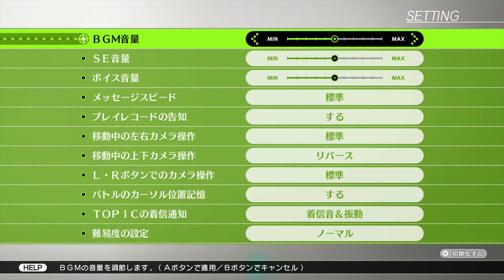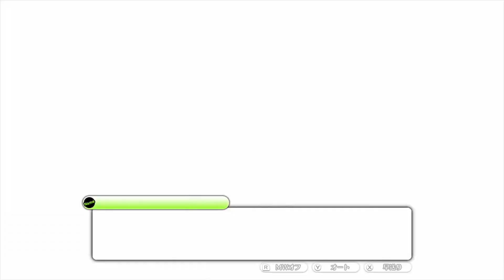Genei Ibun Roku FE Playthrough Part 1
Genei Ibun Roku FE aka Tokyo Mirage Sessions FE, playthrough. No commentary